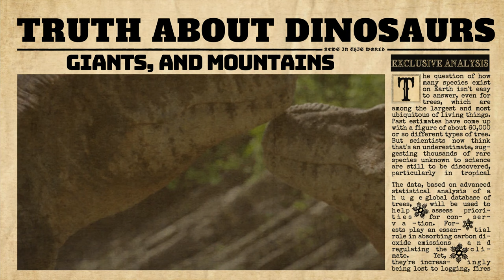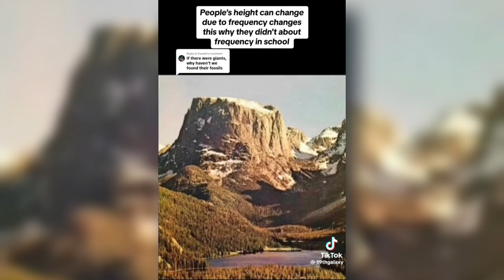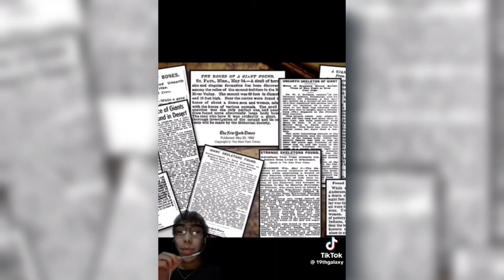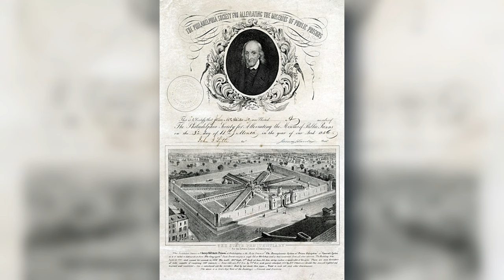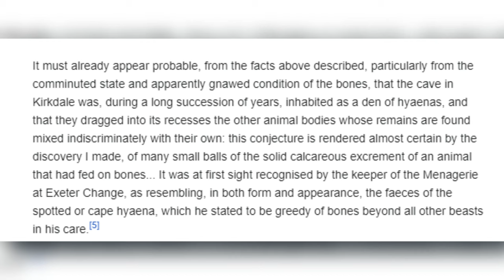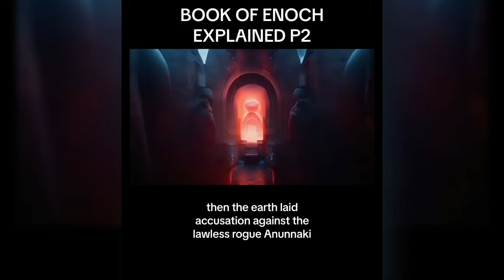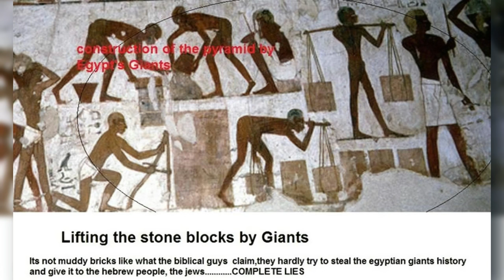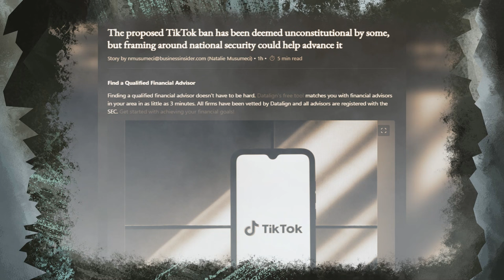TRUTH ABOUT DINOSAURS, GIANTS, AND MOUNTAINS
The history and dynamics of dinosaurs, giants, and mountains are truly fascinating. It's intriguing that some formations we perceive as mountains might actually be enormous tree trunks.